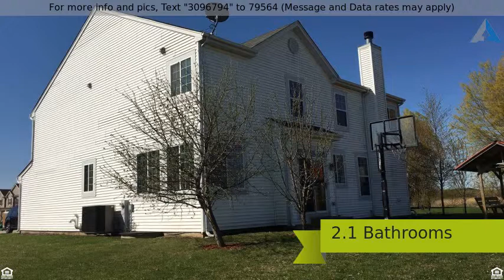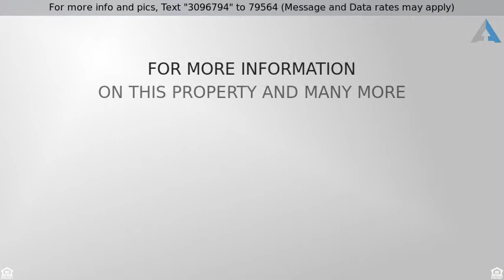Priced at $279,900 - 9144 BUCKINGHAM Court, Huntley, IL 60142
WOW!  CHeck out this beautiful 4 bedroom 2.5 bath

WOW!  CHeck out this beautiful 4 bedroom 2.5 bath home in Huntley.  Premiem cul-de-sac location, view of pond and backs to large open space.  Large open concept fllor plan.  Huge master bedroom.  Large unfinished.  Do yourself a favor and explore this amazing property today!